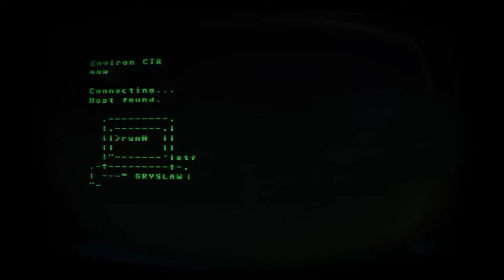Grysław #321 - Top 10 gier o Zombie na Dziady!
W tym odcinku, z okazji prastarego słowiańskiego święta Dziadów przygotowaliśmy materiał, w którym wraz z Andrzejem przedstawiamy nasze ulubione gry traktujące o zombie!